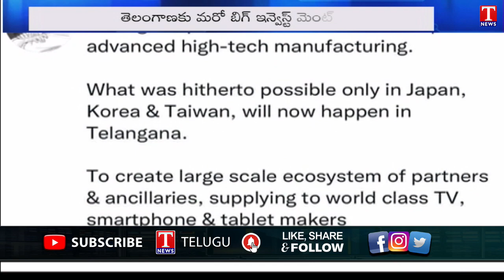రాష్ట్రానికి భారీ పెట్టుబడి : Historic Day For Telangana, Rajesh Exports Invest In Telangana